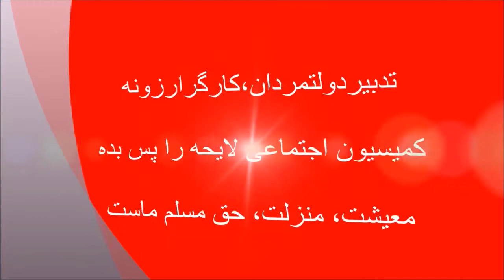رویداد: تجمع علیه لایحه ضدکارگری "اصلاح قانون کار.شهلا دانشفر-۱۵ نوامبر۲۰۱۶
رویداد، برنامه ای در کانال جدید ٢٥ آبان ٩٥، تجمع اعتراضی صد ها کارگر در مقابل مجلس ، نعلیه لایحه ضدکارگری "اصلاح قانون کار" و برای طرح خواستهایشان.توسط شهلا دانشفر